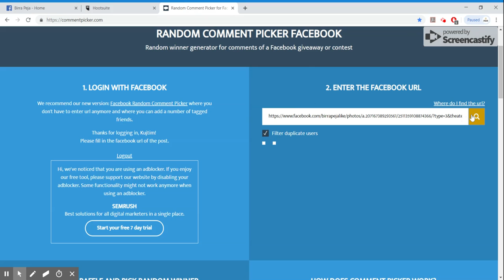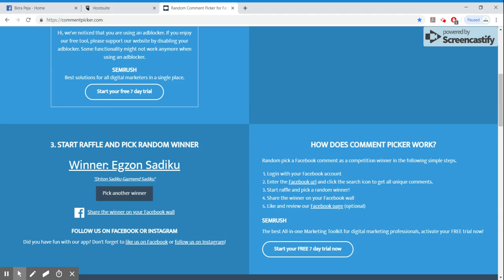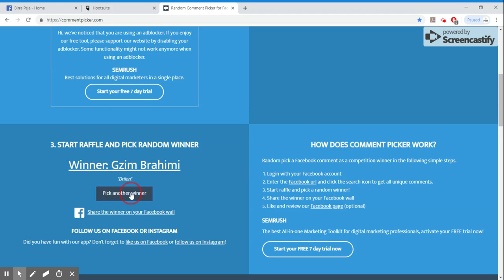Jun 14, 2019 2:51 PM